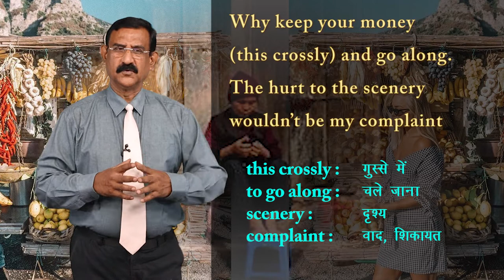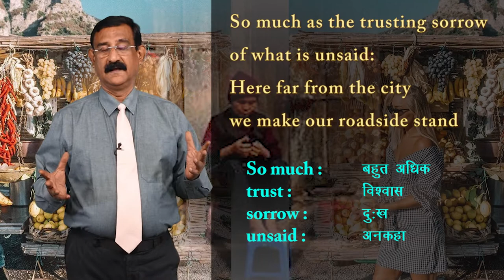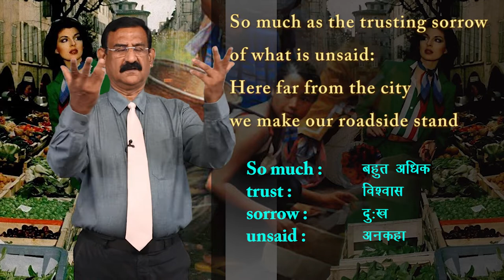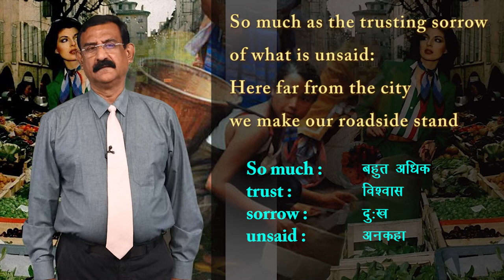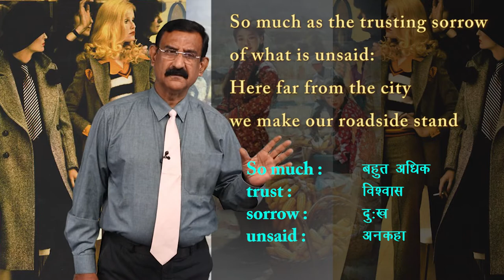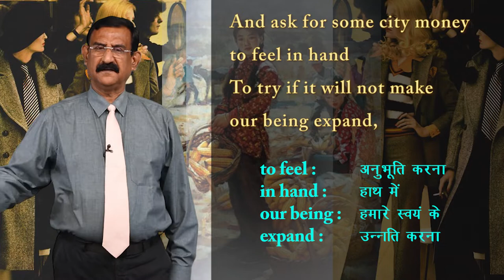CLASS 12th ENGLISH | FLAMINGO | CHAPTER - A ROADSIDE STAND